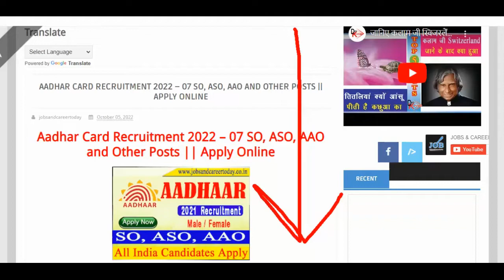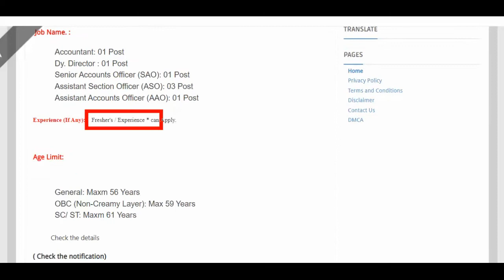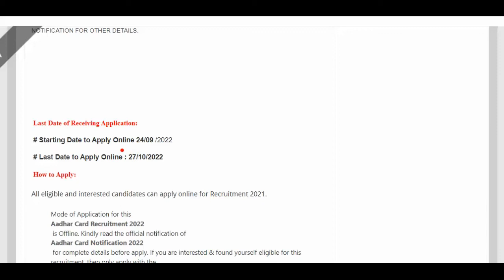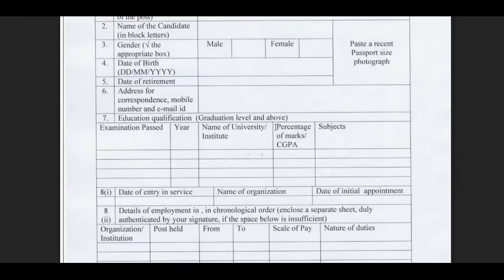Aadhar Card Recruitment 2022 – 07 SO, ASO, AAO and Other Posts